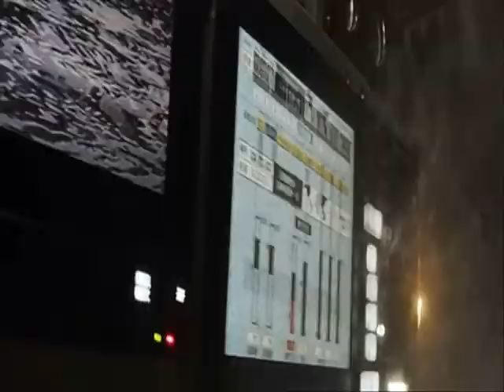Spend The Night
An original song by Amplivox.